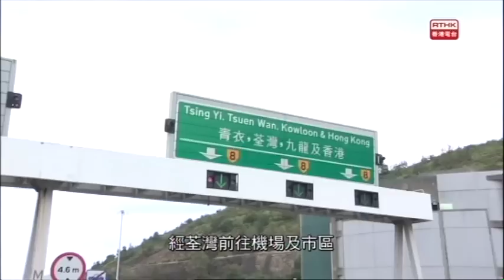警訊 2016-09-24 第一部份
「警訊」2016年9月24日第一節內容:1. 交通特別措施-香港單車節 2016 2.罪案呼籲 – 非法使用捕獸器